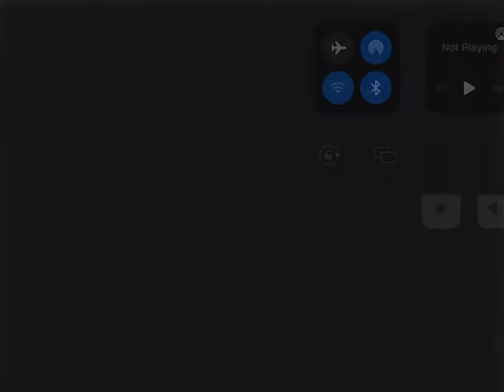Exploring My old minecraft World